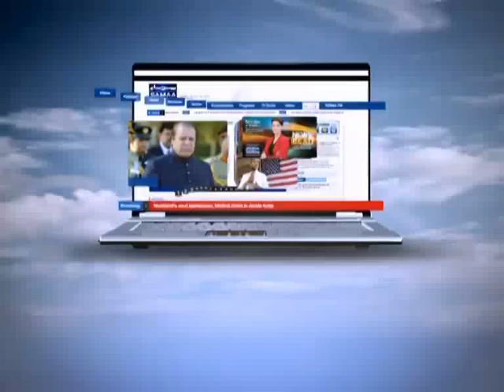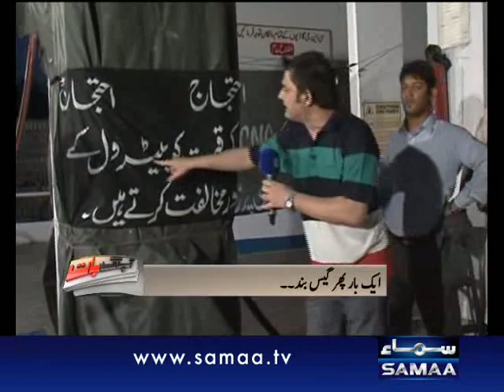Aap Ki Baat, Jun 06, 2012 SAMAA TV 1/2